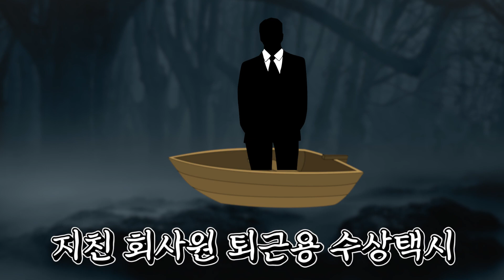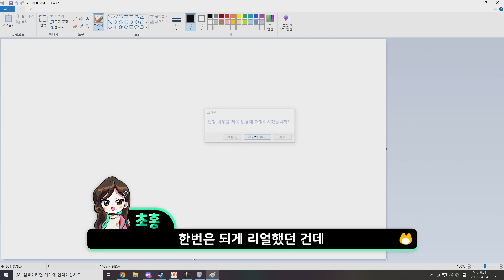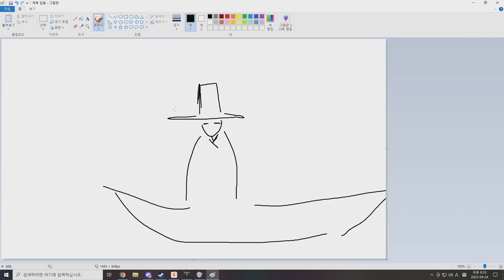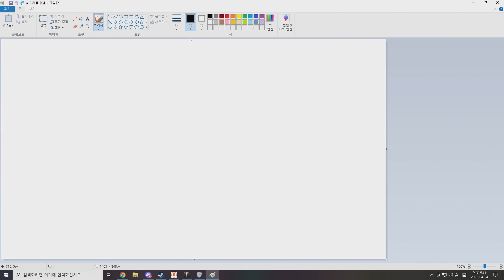꿈에서 다크소울 하는 사람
방송 날짜 : 22.04.24 / 편집 : 메로나